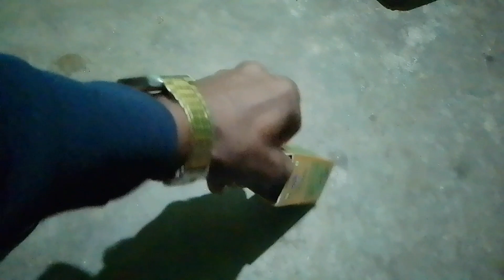सुबह गर्म पानी पीना चाहिए विशेष ध्यान रखें